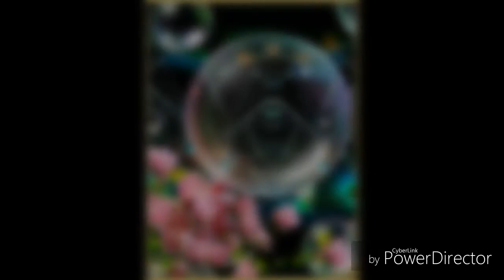UNIVERSUM - digital painting of images for the interior of human beings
Projekce mysli stvoření energických kvantových obrazů. Obrazů, které jsou poselstvím radosti, lásky a přátelství. Só Ham  ∆ Roberto Rafaelo Hanuš
Projection of the mind to create energetic quantum images. Images that are the message of joy, love and friendship. Só Ham D Roberto Rafaelo Hanuš

エネルギッシュな量子像を創り出すための心の投影。喜び、愛と友情のメッセージであるイメージ。ソ・ハムDロベルト・ラファエル・ハヌシュ